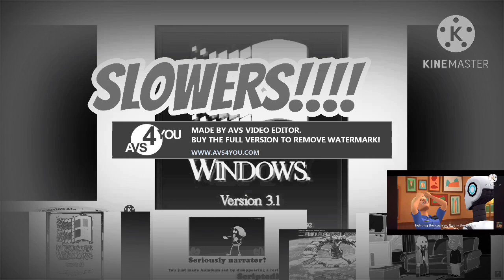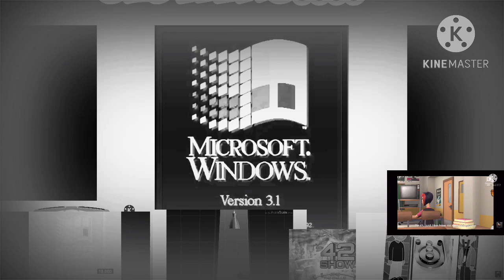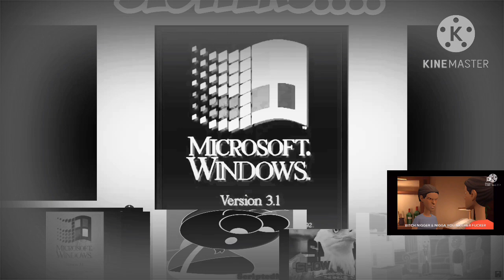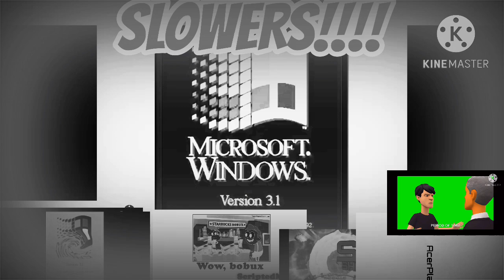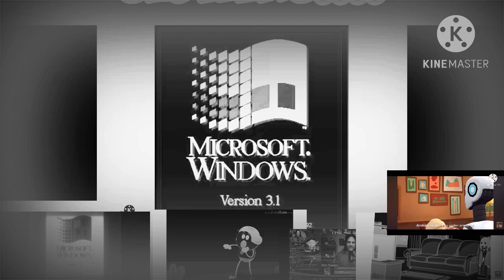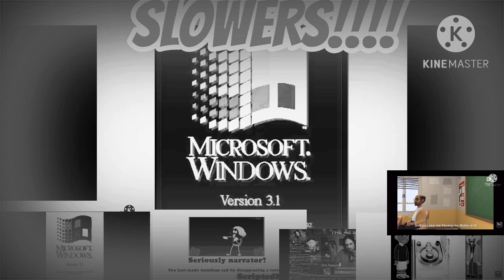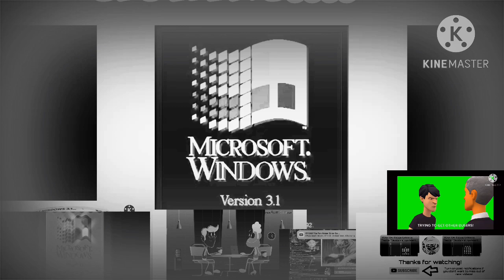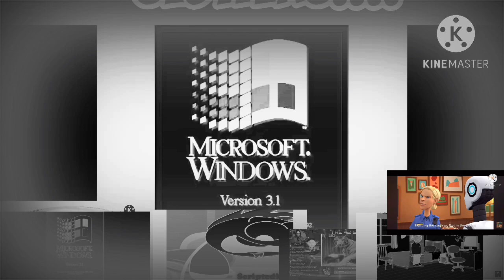[LAST VIDEO USING THIS SOURCE 11/100] Windows 3.1 With 6 Effects TeraCubed (SLOWERS HAUNT^9)